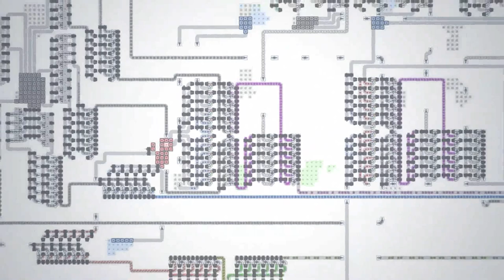SHAPEZ **GRATIS** Epic Games Store juego rompecabezas 🤯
¡Os recuerdo que tenéis SHAPEZ **GRATIS** Epic Games Store juego rompecabezas 🤯 (del 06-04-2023 al 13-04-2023)

¿Te gustan los juegos de automatización? ¡Entonces estás en el lugar correcto!
shapez es un juego relajado en el que tienes que construir fábricas para la producción automatizada de formas geométricas. A medida que aumenta el nivel, las formas se vuelven más y más complejas y tienes que extenderte en el mapa infinito.
Y como si eso no fuera suficiente, también tiene que producir exponencialmente más para satisfacer las demandas: ¡lo único que ayuda es escalar! Si bien solo tiene que procesar formas al principio, luego tendrá que colorearlas, ¡extrayendo y mezclando colores!

Lo que dice la gente sobre Shapez:
Este juego es genial, me lo estoy pasando genial jugando y el tiempo ha pasado volando.
- Northernlion, youtuber
Realmente debería dormir, pero creo que acabo de descubrir cómo hacer una computadora en shapez
- Notch, Creador de Minecraft
Este juego me ha robado la vida y no la quiero de vuelta. Un juego de fábrica muy relajante que no me dejará dejar de hacer que mis líneas sean más eficientes.